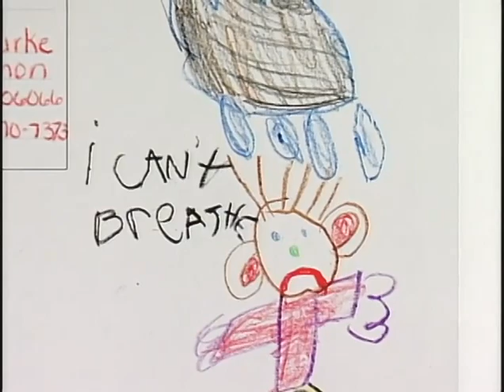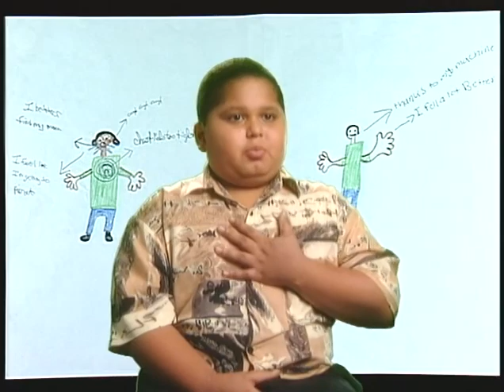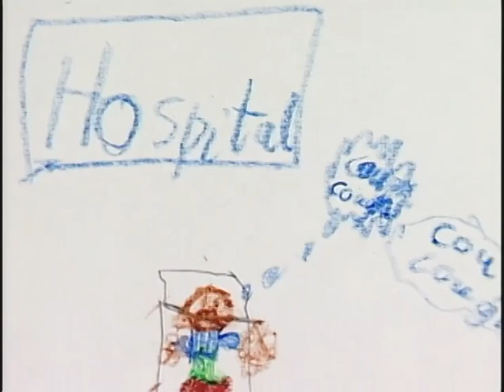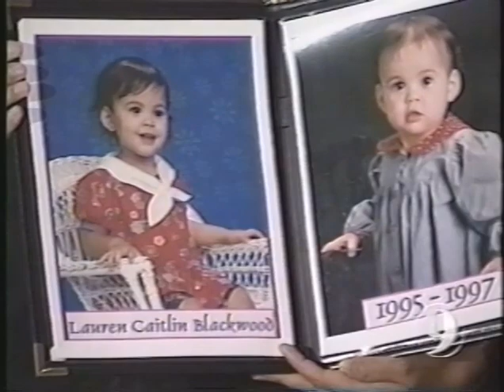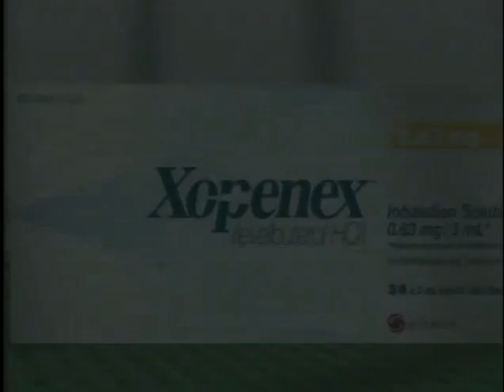"An Asthma Story" Produced by Chicago DMC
Watch this touching video about children and asthma and the needless deaths that occur.